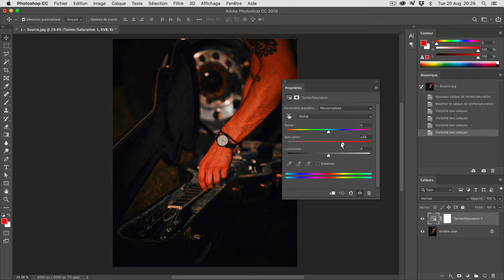Photoshop #10 — Calques d'ajustement 1-2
Calques d'ajustement